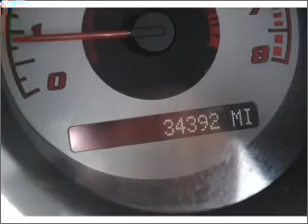2007 PONTIAC SOLSTICE - Lamesa TX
Year: 2007
Make: PONTIAC
Model: SOLSTICE
Trim: BASE
Engine: 2.4 liter inline 4 cylinder dohc
Transmission:
Color: red
Mileage: 34352
Address: